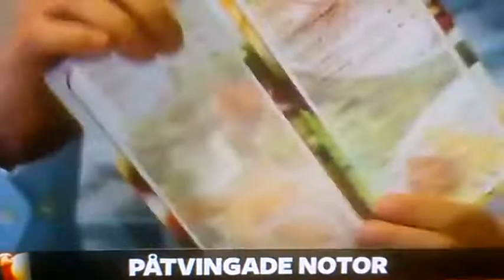Påtvingade notor, "veckans kalkon", Tv4 sporten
Betala för polisinsatser.